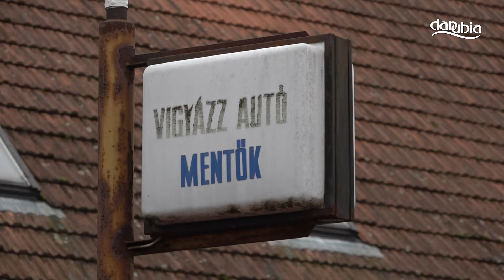Megújul a szentendrei mentőállomás